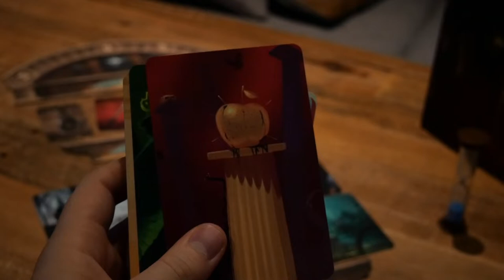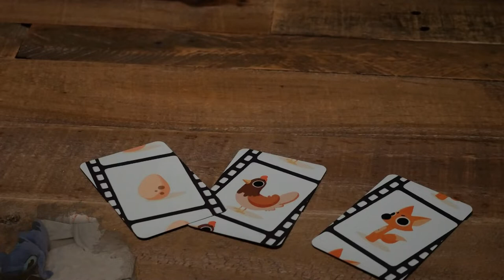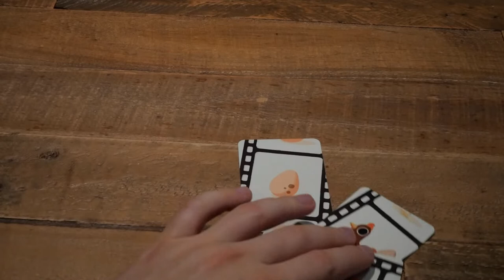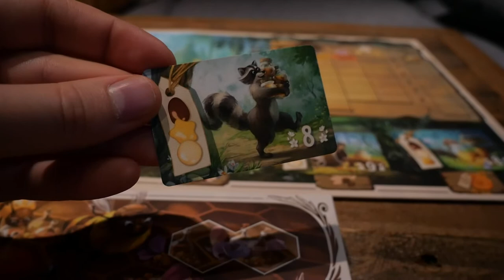Pile à mood 🥰🎲🎬🎃 Pumpkin Autumn Challenge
La meilleure saison pour se détendre en douceur 🥧 Une petite pile d'idées d'activités et films pour passer un bel automne 😍🍁

Quelques bugs de son se sont glissés dans la vidéo... Je suis désolé 😅🤫

Les infos du PAC 🍄